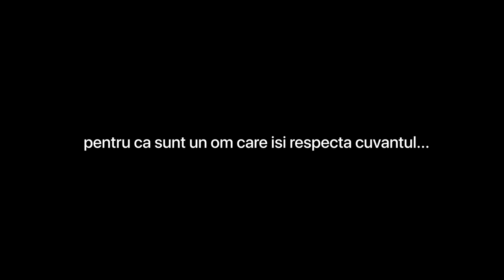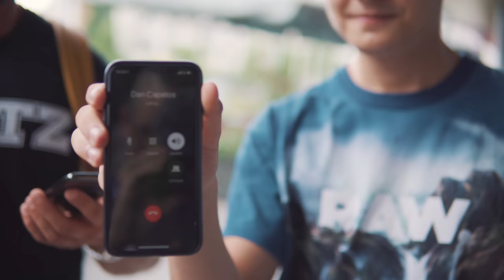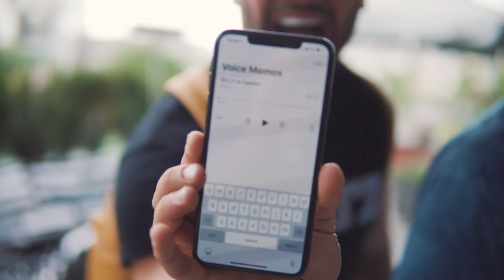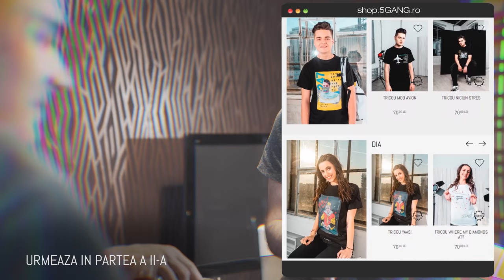M-AM IMPACAT CU DAN CAPATOS